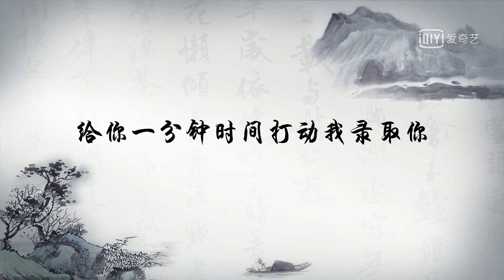【Liuyu】 刘宇 国风美少年面试采访